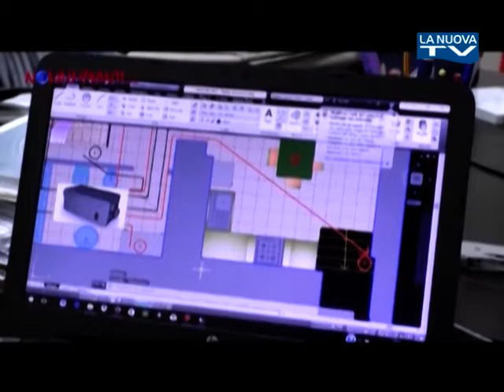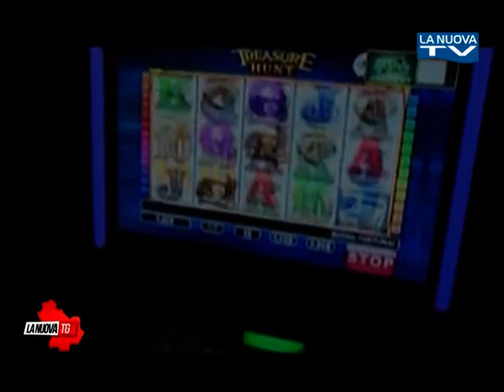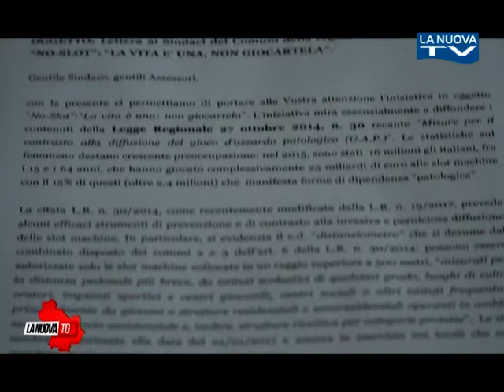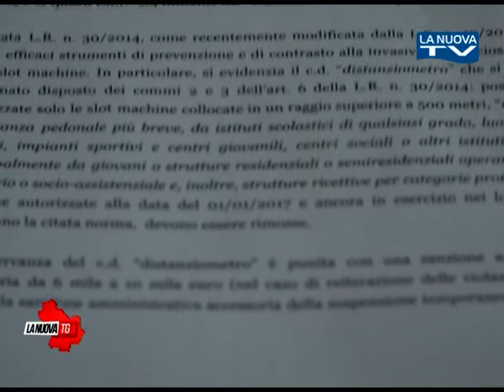La Nuova Tg edizione 1350 mercoledì 6 settembre 2017